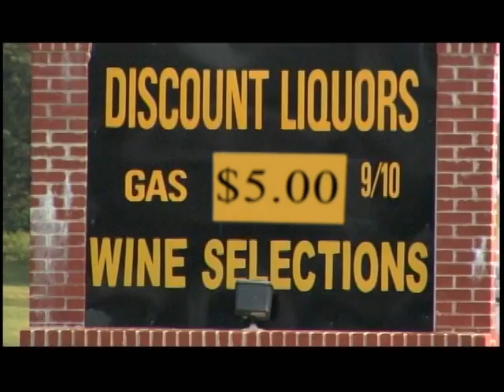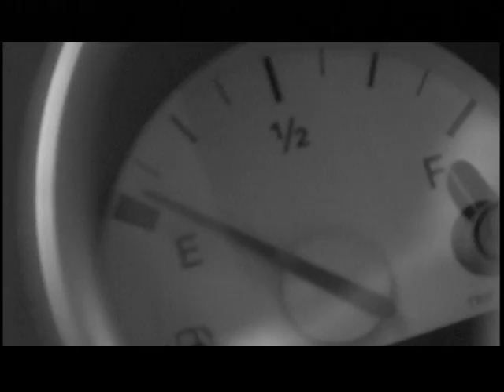i'd Rather Walk for a Klondike Bar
Please vote for this vidoe
Klondike Bar Commercial Contest

"We have already nailed it down man!